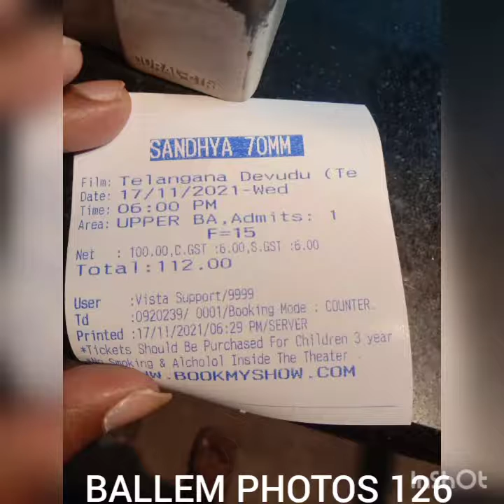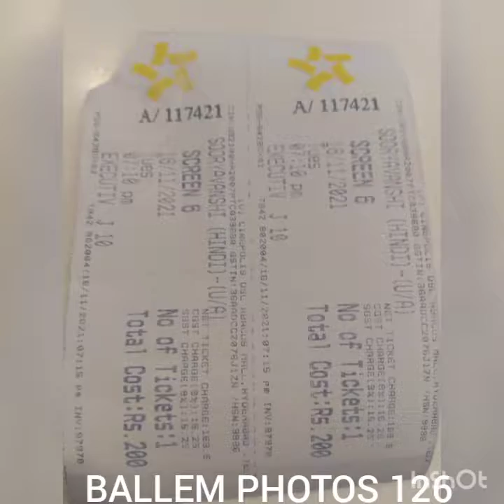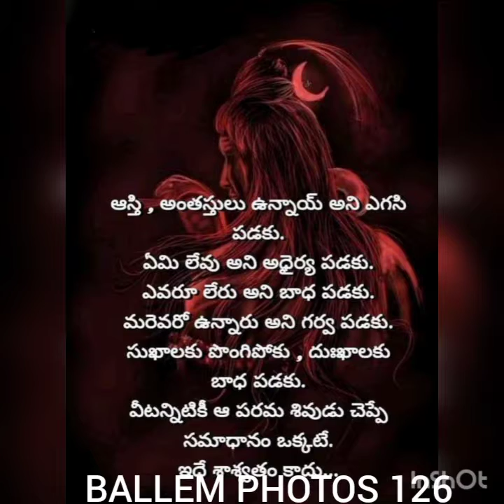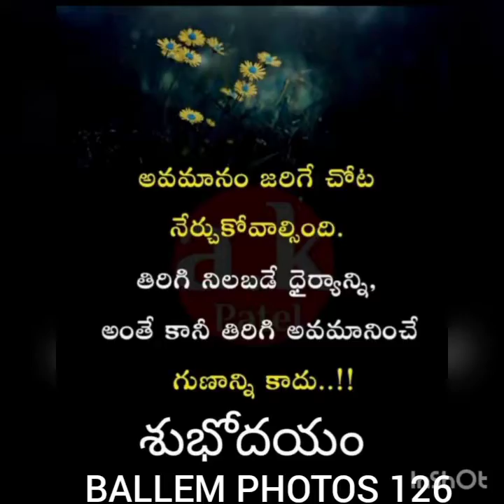BALLEM PHOTOS 126